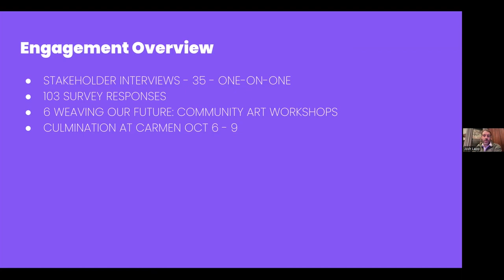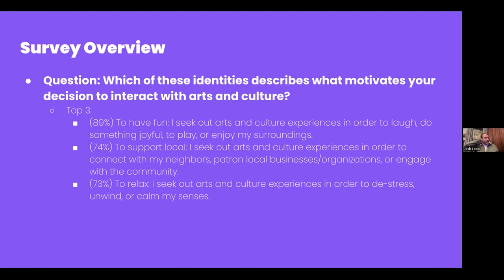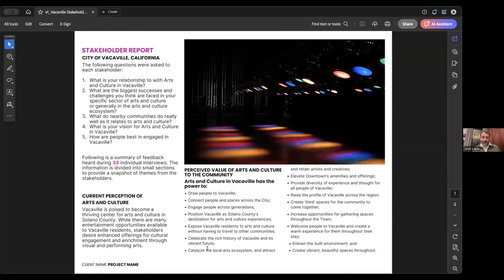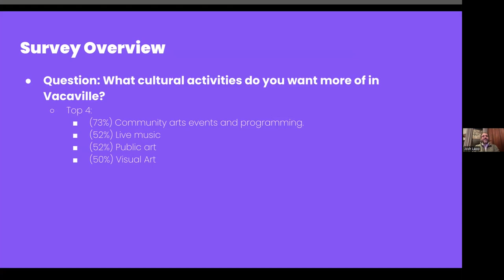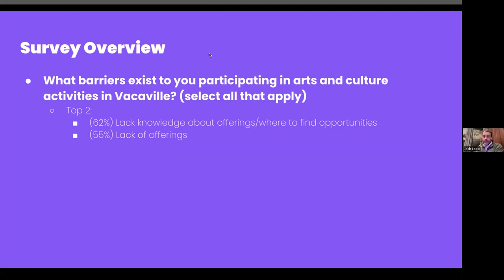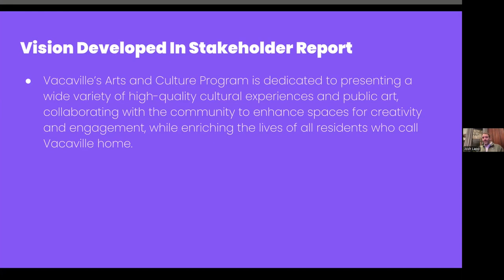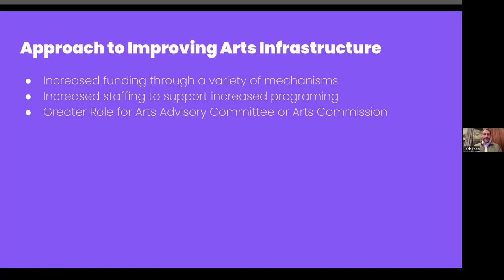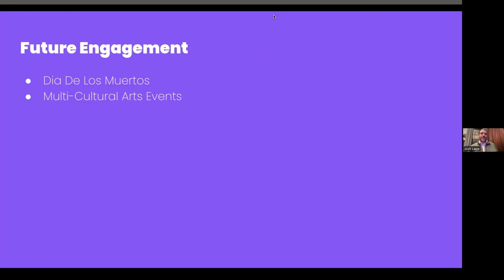Arts and Culture Master Plan Update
Learn more about the status of the Arts & Culture Master Plan. Visit CityofVacaville.gov/Arts for more information.